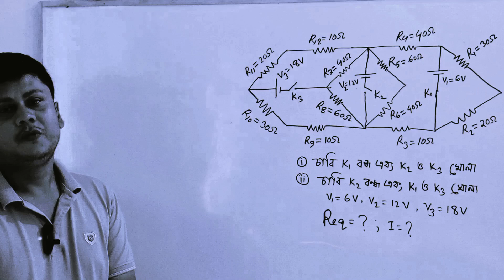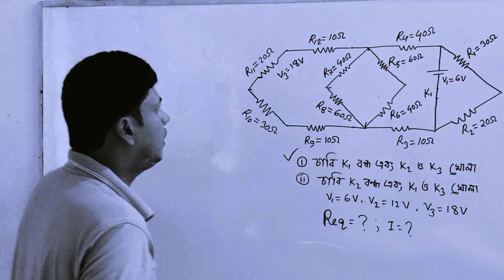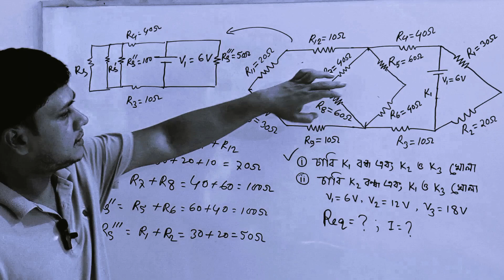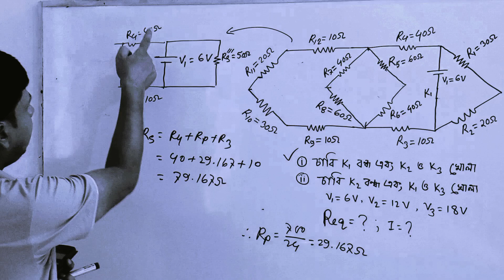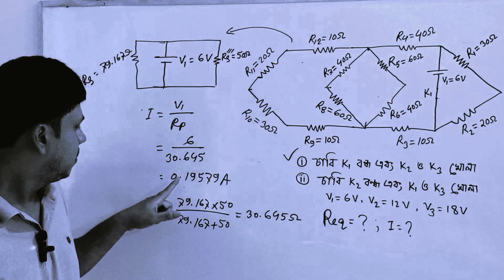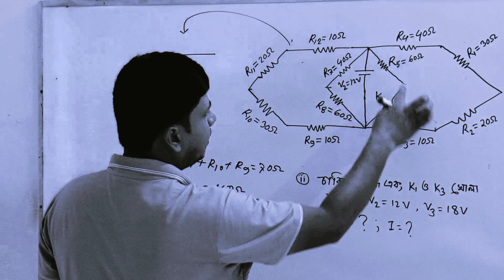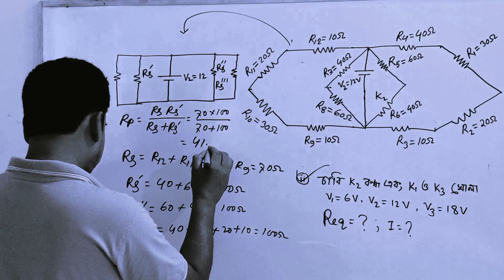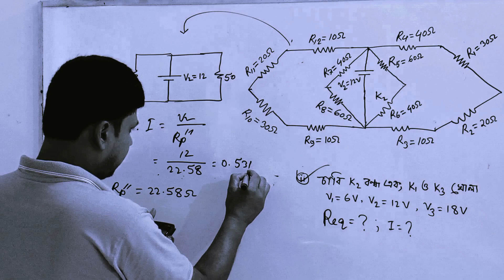চাবিযুক্ত জটিল বর্তনীর তুল্য রোধ ও তড়িৎ প্রবাহ নির্ণয়। সেন্ট যোসেফ কলেজ। চল তড়িৎ hsc।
চাবিযুক্ত  জটিল বর্তনীর তুল্য রোধ ও তড়িৎ প্রবাহ নির্ণয়। সেন্ট যোসেফ কলেজ। চল তড়িৎ hsc। hsc physics 2nd paper chapter 3 cq solve।
st. joshep college dhaka
জটিল বর্তনীর তুল্য রোধ নির্ণয়
মিশ্র বর্তনীর তুল্য রোধ নির্ণয়
তুল্য রোধ নির্ণয় hsc